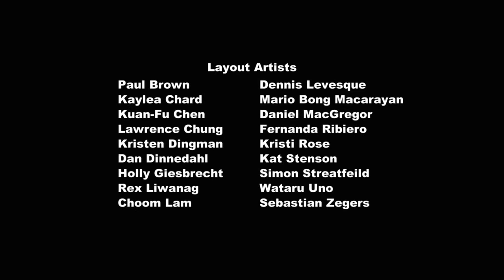MLP FIM S03E11 - Just for Sidekicks (no HUB logo, CZ titulky)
MLP FIM S03E11 - Just for Sidekicks

CZ titulky - Bronies.cz
© - Hasbro, Hub TV and Lauren Faust